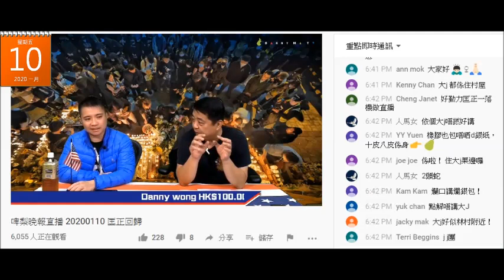20200110 啤梨晚報撚屌馬健賢2019年鳩吹11月公司台灣團拖到2020年3月